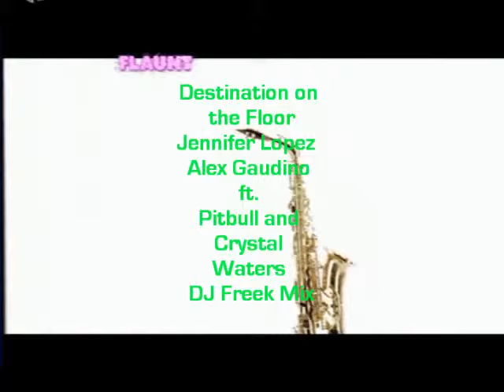Destination on the Floor Jennifer Lopez/Alex Gaudino ft. Pitbull & Crystal Waters DJ Freek Mix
The artists are fully credited and I feel that my work should be worth something...the final four minute product ain't perfect...but imho is now at least partially mine. Please don't remove it. We DJ's work hard to promote artists and get people on the floor you their wonderful music. Some stars may owe their career to a DJ or two.